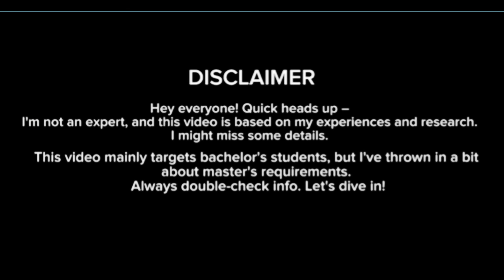Complete Guide to Germany Visa Application Documents | Pakistan to Germany | Visa Interview & Docs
Welcome to another episode of "Pakistan to Germany". In this crucial episode, I have discussed all the necessary documents needed for your visa application to study in Germany. Following these steps meticulously is essential for a successful application. Watch the video to ensure you understand each document's importance and sequence in your visa file.

Important Links:
Embassy's Website from where you can download the application form and declaration form.